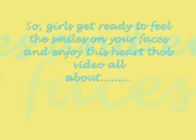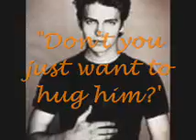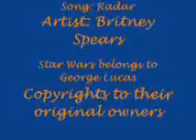Hayden and Ewan: On The Radars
Okay, so I decided that rather than have everyone wait for my now second Hayden and Ewan video, I thought I would start now after finding some great pictures of Ewan and then of Hayden! Hehe. I worked for three days on this video, only just finishing a short time ago. I had a great time with this video and I hope you all enjoy it

Outline: Not much of an outline really, just a Hayden and Ewan video all about how girls can't just get them off their radars. I don't blame them, i'm one of them! They're gorgeous!

Dedication:
I dedicate this to all the Hayden Christensen and Ewan McGregor fans out there, you know who you are, don't be shy!